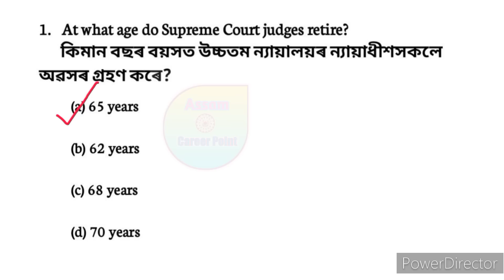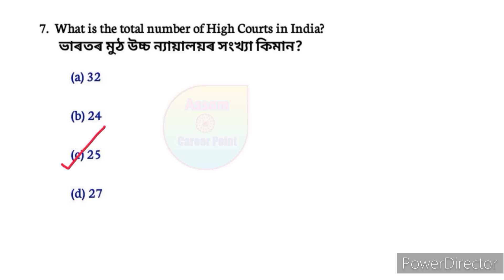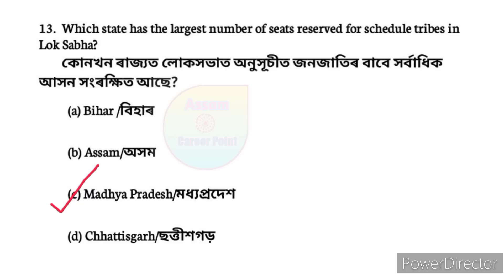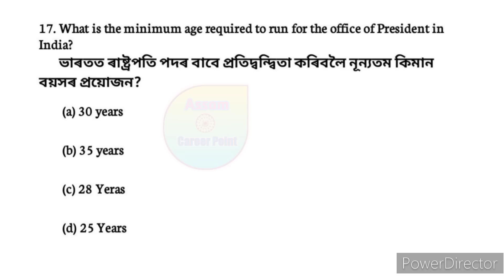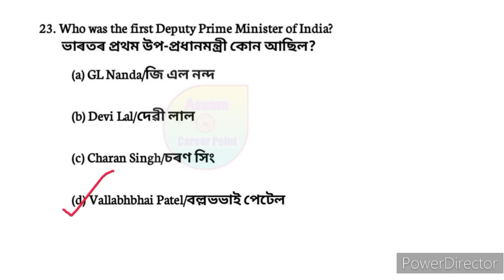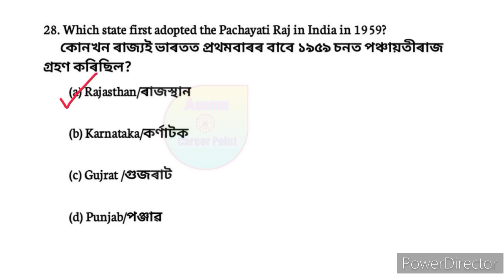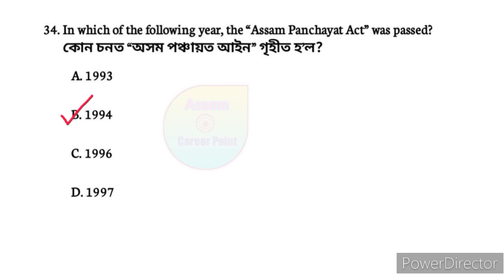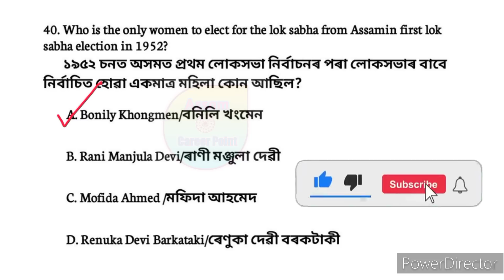Polity gk -1 || Target 22k Vaccancy || Gk for Assam govt exam || অসম চৰকাৰৰ নতুন নিযুক্তি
Video title:- Polity gk -1 || Target 22k Vaccancy || Gk Mock test for Assam govt exam || অসম চৰকাৰৰ নতুন নিযুক্তি

   নমস্কাৰ বন্ধু বান্ধৱী সকল সকলোকে স্বাগতম জনাইছো আমাৰ you tube channel টোলৈ । আপোনালোকে ইতিমধ্যে সকলোৱে গম পাইছে চাগে জুলাই মাহত অসম চৰকাৰৰ ফালৰ পৰা বিভিন্ন  বিভাগত প্ৰায় 25 হাজাৰ নতুন পদৰ মুকলি কৰাৰ কথা ঘোষণা কৰা হৈছে।  এই পদ সমুহৰ লিখিত পৰীক্ষাৰ বাবে সহায়ক হোৱাকৈ কিছুমান অতি প্ৰয়োজনীয় প্ৰশ্নোত্তৰ আপোনালোকলৈ লৈ আহিছো। সেয়ে Video সমূহ ভালদৰে চাব আৰু মনত ৰাখিবলৈ চেষ্টা কৰিব । Video ভাল লাগিলে বন্ধু বান্ধৱী সকলৰ লগত Share কৰিব।